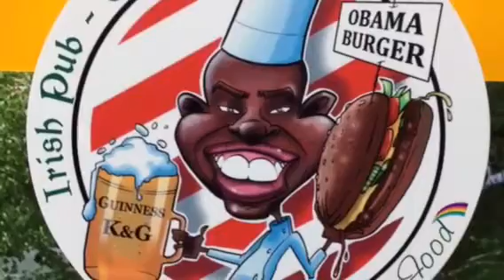The 5 star Burgers